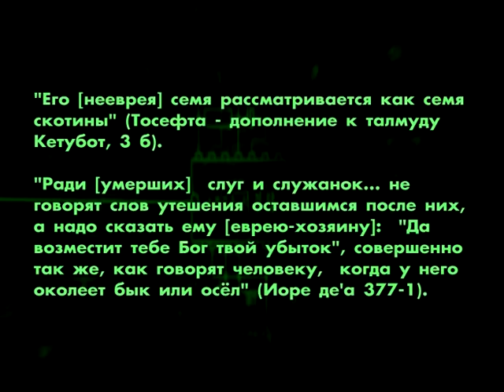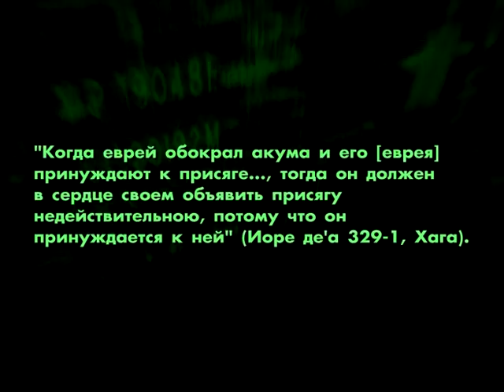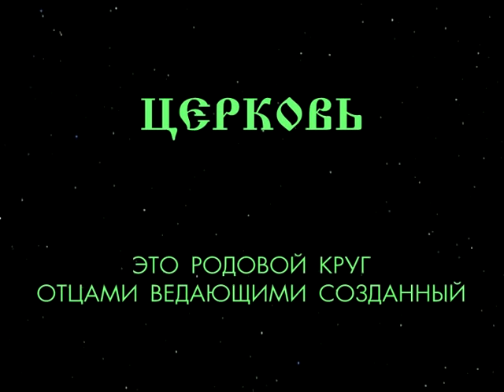Шулхан Арух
- цель проекта ИГРЫ БОГОВ - привлечь внимание к ресурсам внутреннего мира человека, узнать, исследовать и сделать известными знания и опыт наших Щуров и Пращуров для восстановления способностей к восхождению по духовному пути эволюции. А также, научиться применять накопленный тысячелетиями опыт в повседневной жизни.